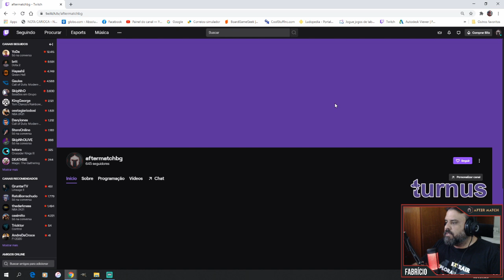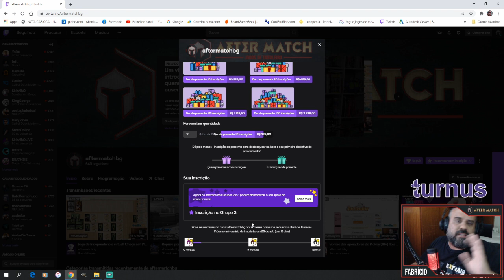Fortalecendo com a Twitch Prime - After Match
Muita gente vem me perguntando como ajudar nas lives do canal na Twitch utilizando o Amazon Gaming (Twitch Prime) que todos os assinantes da Amazon Prime tem gratuitamente todo mês. Nesse vídeo tem o passo a passo te explicando como colaborar com a gente. Colabora ae!